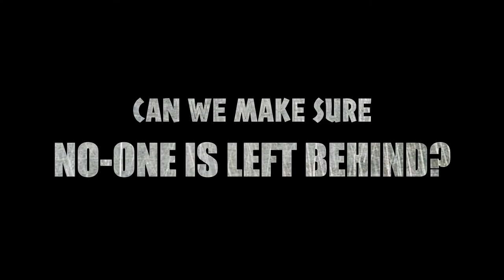NHS Climate Emergency - Digital Health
The NHS is committed to being carbon neutral by 2045 - an ambitious target. Can digital technology help achieve this?